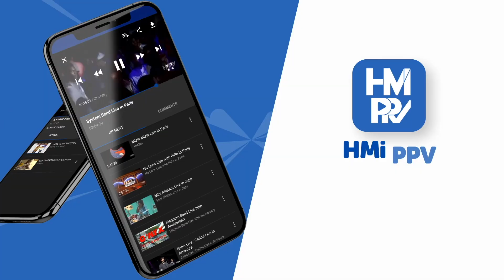Klass - Map Marye Live inside Blitz Event Center Fort Myers [ Feb 4th 2023 ]